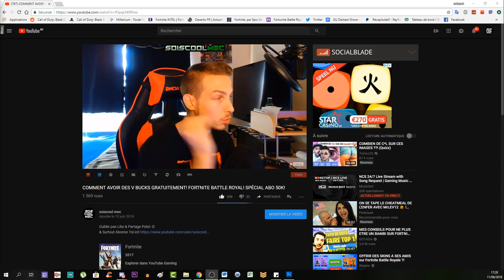GLITCH SOLO! SPÉCIALISTE ILLIMITÉE! XP MANCHE PLASMA NEBULIUM ILLIMITÉE! SUR TOUTE LES MAP! COD BO4!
▬▬▬▬▬▬▬ • BIENVENUE 😍 • ▬▬▬▬▬▬▬
⚠️IMPORTANT!!!

"SOISCOOLMEC"
"STRIKESOISCOOL"

👥Facebook "soiscool mec"
👻Snapchat "soiscoolmec"
▬▬▬▬▬▬▬ • VIDÉOS ▶ • ▬▬▬▬▬▬▬
👉Vidéo CoD BO3 Zombie:

👉Vidéo CoD IW Zombie:
▬▬▬▬▬▬▬ • TOP DON 💰 • ▬▬▬▬▬▬▬
187 COD CreV al-pha-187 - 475€
Loic Hemon - 462€
Joohny34 - 379€
Dropdead_boy - 288€
Donovan - 205€
AmneesiaaKush - 164€
BlackFires - 159.5€
Audrey Marley - 159€
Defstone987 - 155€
Tibo's - 100€
Stéphane - 80€
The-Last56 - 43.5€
Ambre Bourdarie - 41€
Allan - 40€
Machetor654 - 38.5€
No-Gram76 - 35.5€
Olivier - 30€
LeGameurDu59 - 25€
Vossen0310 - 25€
dg_smads - 23€
Zartekgamer - 21.5€
SkYzZo - 20€
Akim - 20€
ray-p-8 - 20€
RimkusRsl - 20€
BahamutChaos1 - 17€
D4FT-P3DR4U - 15.5€
K07C - 15€
crowszero72 - 13€
Fabonobo - 12€
xDi4boLiKzZ - 11€
kvvd-Xday_zX - 11€
NexTaz - 10€
Dryz Glitcher - 10€
Cédric - 10€
Xx_rohn25_xX - 10€
WhiteShade59 - 10€
Alexandre - 6€
LpkAyaa - 6€
BryanBancilhon - 5€
Delta-Glitching - 5€